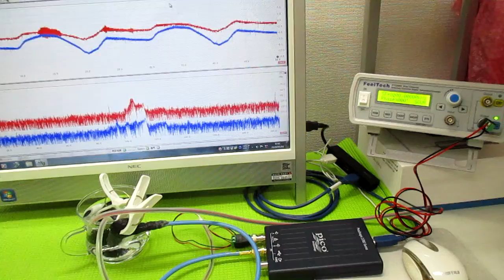‹‹超音波の相互作用：：確認実験››